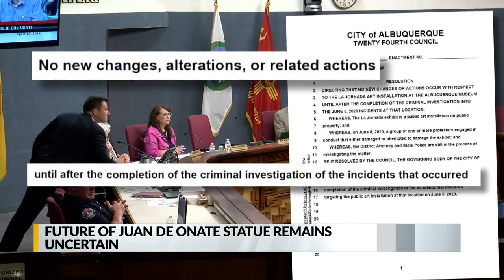Albuquerque remains undecided on Oñate statue's future one year later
After a June 2020 protest ended with a shooting, the City of Albuquerque moved fast to put a controversial Juan de Oñate statue in storage. But one year later, the city isn't that much closer to a final decision about where to put the statue and the rest of the bronze figures showcased in the La Jornada public art piece. Story on KRQE.com